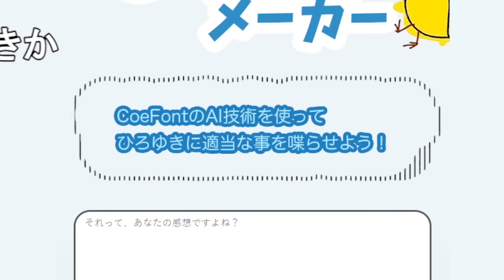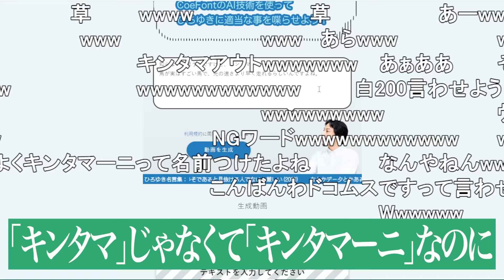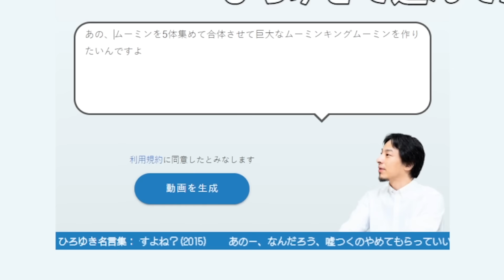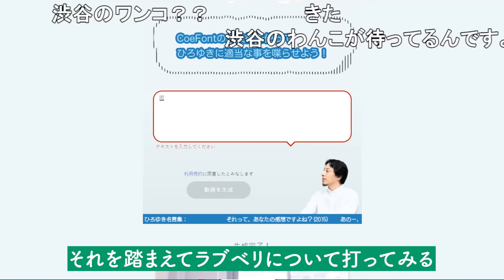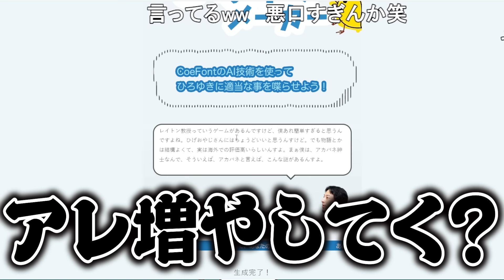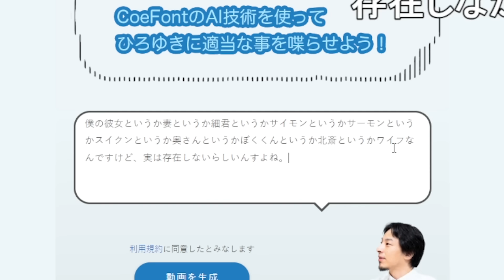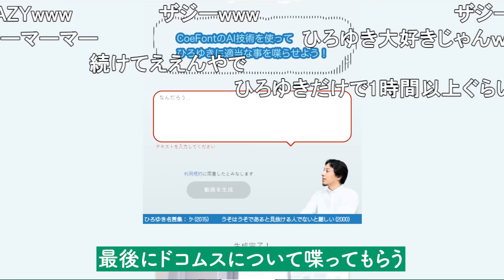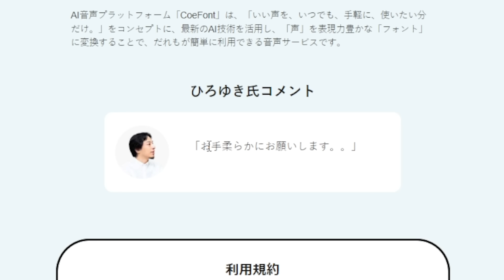【ひろゆき】ひろゆきで遊んでみた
ひろゆき切り抜き黎明期あるある
テロップの枠が太過ぎて変なトゲトゲが出てる

編集前の生放送はコチラ(１時間45分ごろ〜)